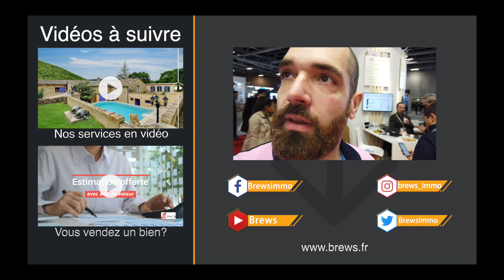F2 à louer à Paris 20 limite 11, avec terrasse à moins de 1000€ !!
Bon, soyons fous... Je vous présente aujourd'hui une vraie Pépite... un petit F2 de presque 40m2 situé à Alexandre Dumas, à moins de 1000€. Déjà là, on est pas mal... Mais en plus il y a une terrasse plein Sud qui fait dans les 8m2, terrasse sans vi-à-vis, là, on est très très fort ;)

Vous aurez toutes les infos sur l'annonce visible sur mon

J'ai un peu peur du nombre d'appel que je vais recevoir pour cet appartement...

La règle reste la même, l'appartement vous plait, envoyez moi votre dossier par mail.

S'il vous plait, ne faites pars bruler mon iphone en m'harcelant d'appels, cela ne sert à rien ;)

Comme pour toutes mes locations, je sélectionnerai 4-5 personnes sur dossier, à qui je proposerai la visite en vraie

Je pense que si vous êtes abonné, vous allez vous sentir chanceux...

▬▬▬▬▬▬▬▬▬▬▬▬▬▬ QUI SUIS-JE  ▬▬▬▬▬▬▬▬▬▬▬▬▬▬
Je suis Samy-Félix Picard, fondateur de l'agence immobilière Brew's située à Gambetta dans le 20ème arrondissement de Paris. Agence immobilière à taille humaine avec le principe de mettre le client au cœur du service et de gérer chaque dossier comme si c'était le seul. J'ai un adage... je traite mes clients comme j'aimerai être moi-même traité. Il est vrai qu'aujourd'hui, et encore plus à Paris, les agences immobilières sont régulièrement montrée du doigt, je m'attache à ce que l'on me montre également du doigt, mais pas pour les mêmes raisons!!! Même si je suis très digitalisé, que j'automatise pas mal de tâche, cela me permet de me concentrer sur ce qui est important, l'humain !! Classée de meilleur agent immobilier par certains ou meilleure agence immobilière pour d'autres, ce qui est important pour moi, c'est que vous vous sentiez écouté et trouviez les conseils et le service immobilier attendus.

00:00 : Introduction
00:13 : Présentation
01:04 : Vue immeuble et quartier
01:47 : Entrée dans l'immeuble
02:29 : Entrée dans l'appartement
02:49 : Dressing
03:03 : Séjour
03:25 : Terrasse
04:32 : Séjour again
04:55 : Cuisine
05:30 : Chambre
06:14 : Salle de bain
06:49 : Postulez.

Brew's - Agence Immobilière Paris 20 Gambetta
Samy-Félix Picard